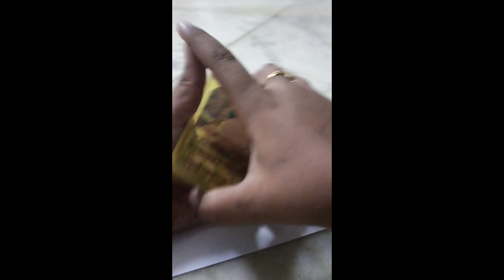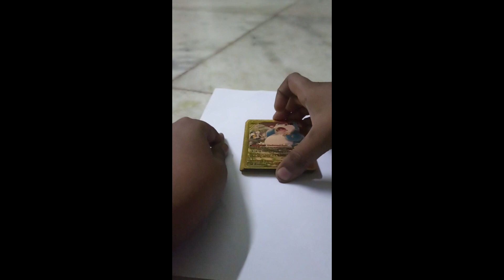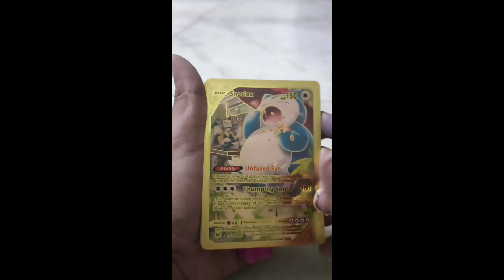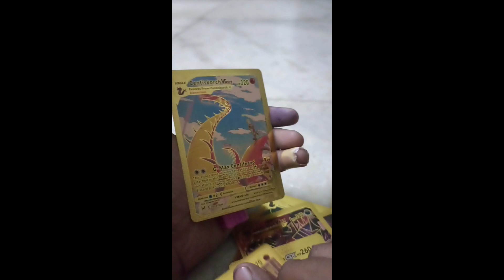Tutorial of making homemade pokemon booster pack very easy step by step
📌about me:
Hey it's ka pokemon cards unboxing on this channel i upload videos were about Pokemon cards unboxing
Ka_cards_